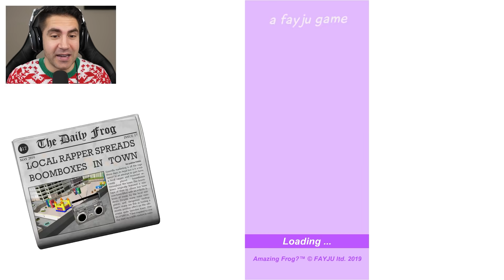FLUSHING THE GIANT ALLIGATOR DOWN THE MAGIC TOILET - Amazing Frog Part 184 | Pungence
Amazing Frog gameplay! Flushing the NEW Giant Alligator down the toilet in the new 2019 Christmas update! The Amazing Frog is one of those sandbox games like Gmod or Goat Simulator, created by Fayju Games. You play as a frog superhero in an open world, and you can explore lots of interactive objects, NPC's and create your own experience! In this series, I quickly find out that this frog truly is an amazing frog, and there are plenty of funny moments along the way. I'm playing the game on PC, and I'm using an Xbox 360 controller. This is one of my favorite sandbox games of 2015!

Do you want a FREE 500GB SSD? Get one free when you use code Pungence on any machine at DogHouse Systems

Description of the game by Fayju: Amazing Frog? is the original Parkour openworld buffet of bonkers physics sandbox gameplay.

Out goal is to create an indie, GTA style, online multiplayer, ragdoll frog, physics sandbox version of Swindon, featuring massive landscapes .. made my 2 people. We really need your support.

I hope you guys enjoyed this Amazing Frog gameplay! You're awesome! :D

Vine: Pungence

"Playful Penny" - Jewelbeat.com
"King of Comedy" - Jewelbeat.com
"Sinkhole" - Filmstro.com